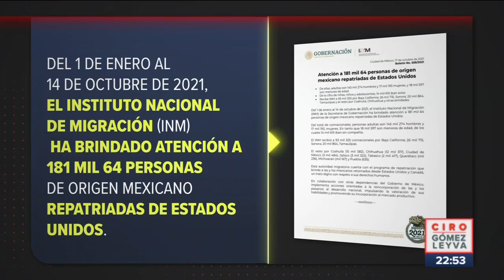181 mil mexicanos han sido deportados desde Estados Unidos en 2021 | Noticias Ciro Gómez Leyva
CiroEnImagen Del 1 de enero al 14 de octubre de 2021, el INM ha brindado atención a 181 mil 64 personas de origen mexicano repatriadas de Estados Unidos.